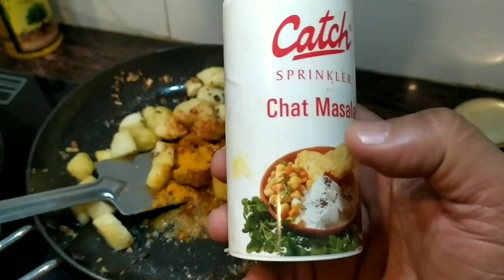Jeera aloo recipe Instant recipe of potato|aloo recipe jeera aloo ki sabji